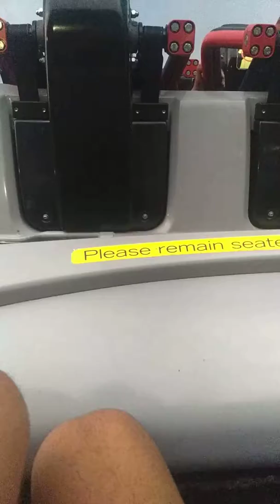Blue Hawk Ride At Sixflags over Georgia